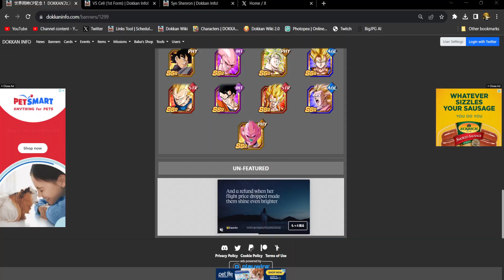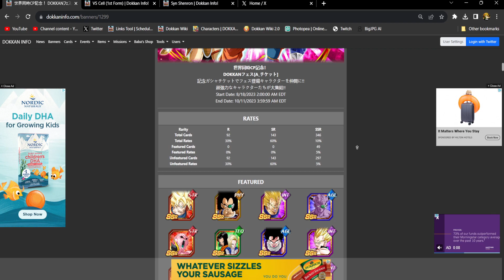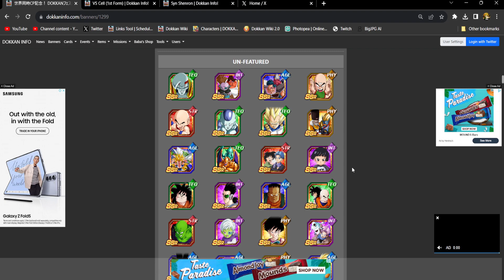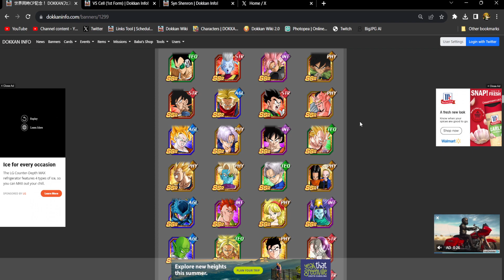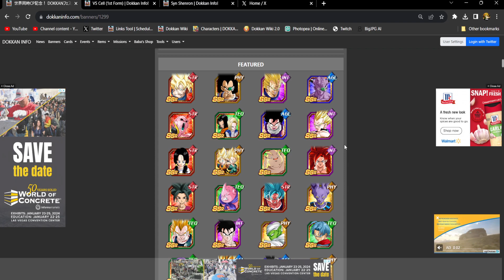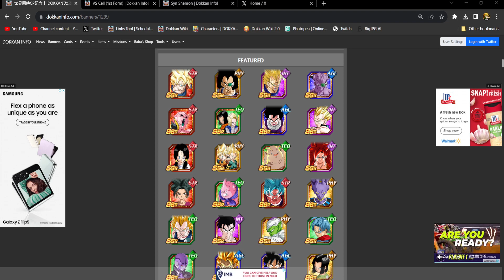COUNTDOWN TO WWDC '23 CELEBRATION INFO! THE BEGINNING OF THE GREATEST CELLY EVER?!?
Title: COUNTDOWN TO WWDC '23 CELEBRATION INFO! THE BEGINNING OF THE GREATEST CELLY EVER?!?

Always doin' my best to cover Twitter reveals/Data downloads for new units' info, active skills, super attack animations, etc. as soon as I can for the gang!

Any comments on showcases you may want to see for units will always be considered for upcoming videos like link level 10 or rainbow showcases!

KWs: dragon ball legends, dblegends, dokkan, dokkan battle, best dokkan battle ost playlist, Carnival LR. LR INT SSJ4 Goku, LR Omega Shenron, TEQ Super Trunks. WWDC 2023 Dokkan, Entropy, KX, Global Dokkan, JP Dokkan, ultimate technique seize victory with spirit bomb, birth of the shadow Dragons syn omega naturon eis nuova oceanus shenron, red zone, world tournament. AGL Beserk SSJ2 Active Skill Universe 6 Kale,